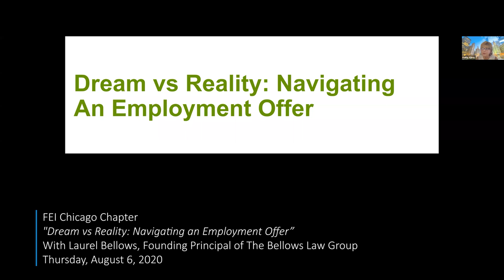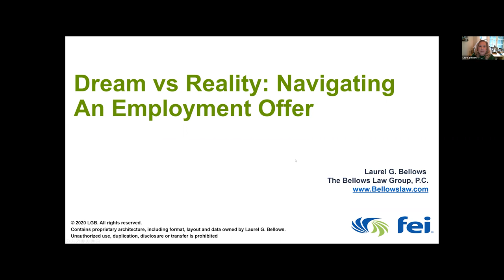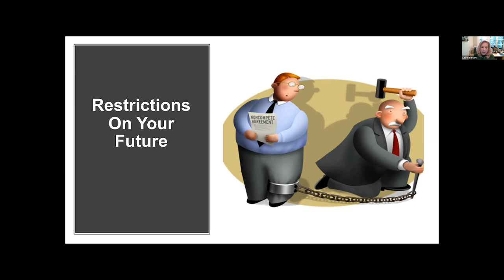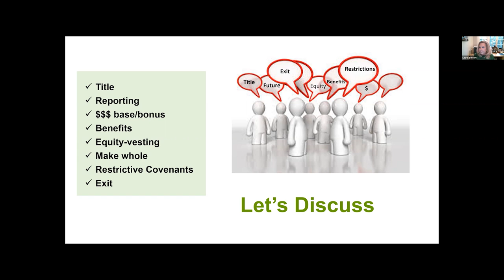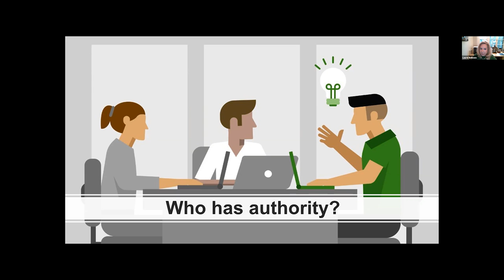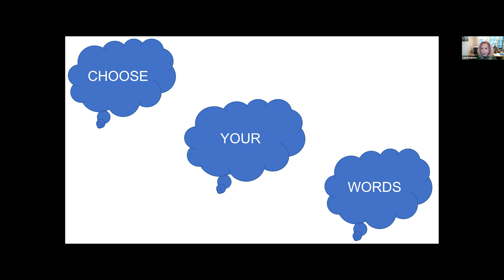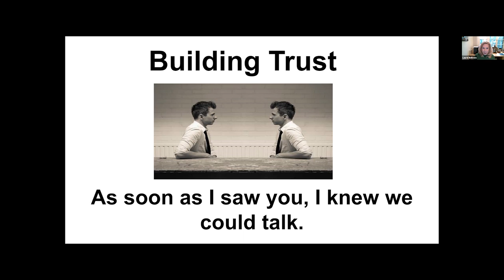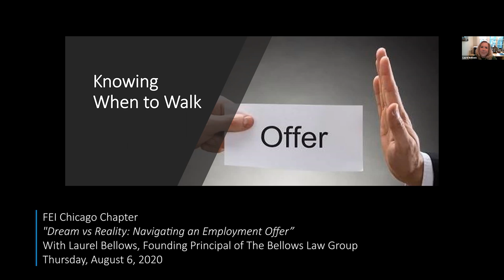August 2020 Virtual CMG Breakfast with Laurel Bellows - FEI Chicago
FEI Chicago CMG Breakfast - "Dream vs Reality: Navigating An Employment Offer" with Laurel Bellows

You received your offer from the company of your choice after a six-month search. Your reflex is to sign immediately. You are confident that your new employer is trustworthy.  Laurel says, “Pencil down”!  Let’s discuss title, compensation, exit. Don’t forget relocation, non-compete, non-solicitation, and confidentiality. NOW: Pencils up, you can negotiate and sign.

Laurel Bellows is the founding principal of The Bellows Law Group. She is a preeminent business lawyer, counseling senior executives and corporations on employment, severance and change in control agreements, internal investigations, and business disputes.

FEI Chicago
4210 W Irving Park Rd
Chicago, IL 60641